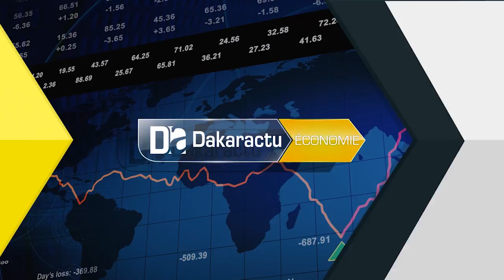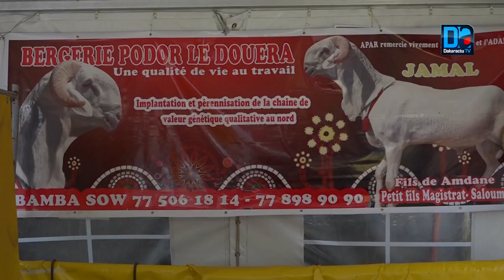Elevage : A la découverte du «Ladoum», une race en phase d’homologation